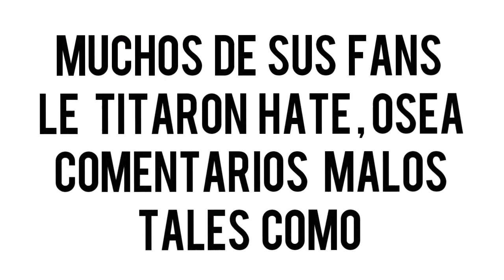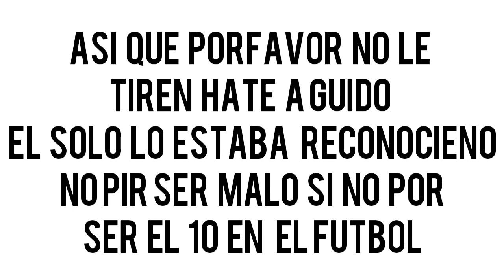guido messina recibe hate por una publicacion en instagram